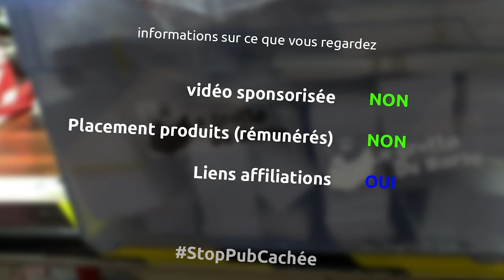déboîtage,montage & test petit compresseur 9 litres pratique et silencieux envoyé par VEVOR - Ep382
Et oui aujourd'hui je déboîte et test un petit (avec une cuve de 8 litres) compresseur silencieux (70db) que les copains de VEVOR m'ont envoyé

Quelques caractéristiques:
9 litres
1.2 CV
3,7 m3 par heure
70 db à 6,2 bars

ce que j'en pense...
Bon à part la poignée où j'ai mis 10 minutes à comprendre comment la monter, ce petit compresseur est parfait pour mon utilisation, il est transportable et idéal pour des actions pneumatiques ponctuelles comme la souflette ou l'agrafeuse, un peu limité pour de la peinture ou du ponçage.
Il trouve idéalement sa place dans ma nouvelle grotte et son bruit limité me permets de l'utiliser sans trop de problème dans mon appartement

en utilisant le code "VVGDS5" vous économisez 5% sur tout le site

le matériel
- bande teflon
- tuyau air comprimé
- agrafeuse tapisserie
- agrafes pour l'agrafeuse

la musique
- Clear Eyes
- Dinner for one
- Watch it